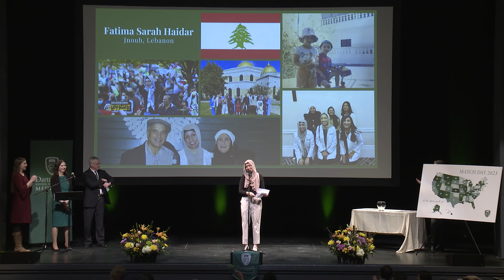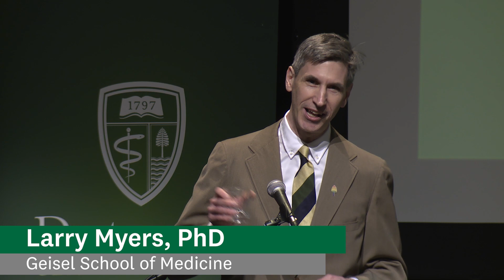Match Day 2023 Highlights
Congratulations to the class of 2023 on their Match! We were thrilled to welcome family, friends and alumni to the Upper Valley for this years event!